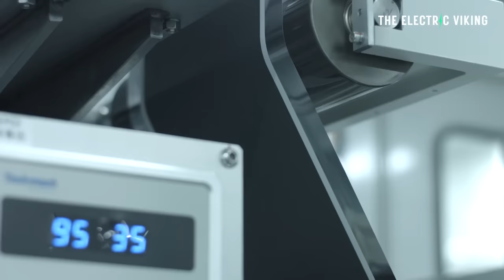Renault CEO begs EU to protect it against ‘onslaught of EVs from China’